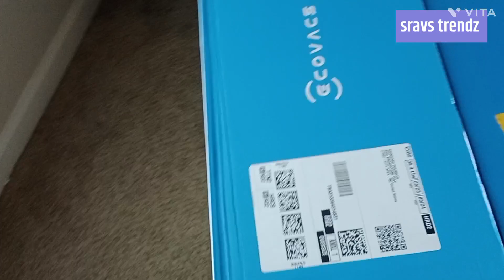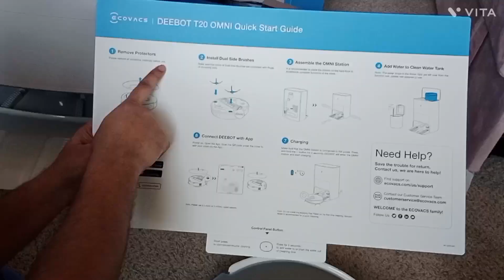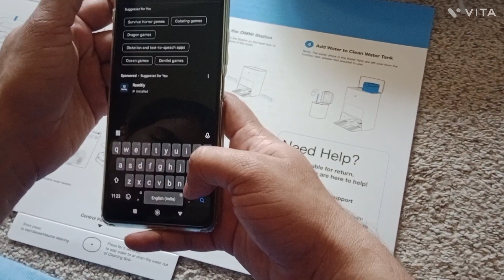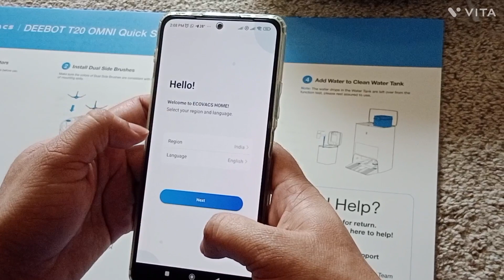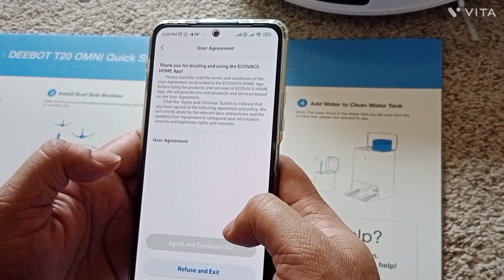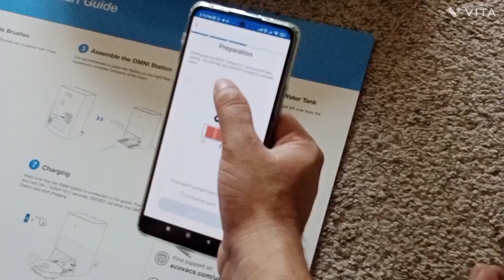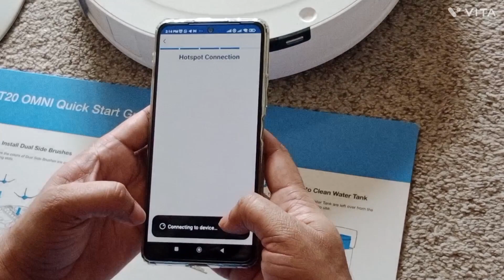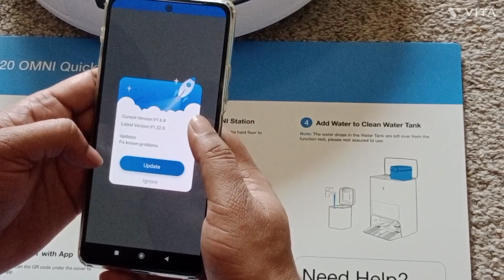తాబేలు లాంటి రోబో వచ్చింది మా ఇంటికి clean ayyinda leda! order from Amazon! vaccum robatic cleaner